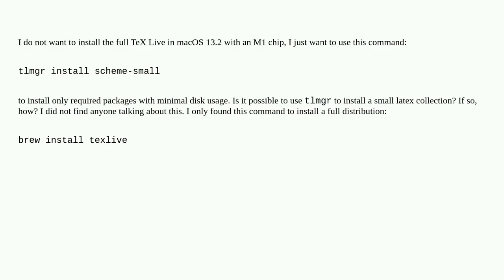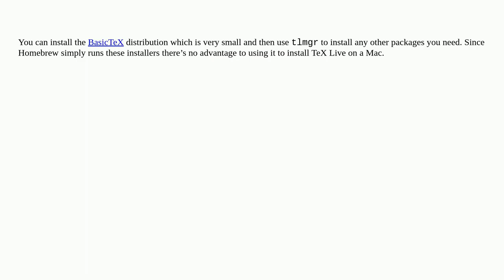Tex: is it possible to use tlmgr to install required latex packages in macOS 13.2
is it possible to use tlmgr to install required latex packages in macOS 13.2

A special thanks goes out to the community

  installing mactex macos